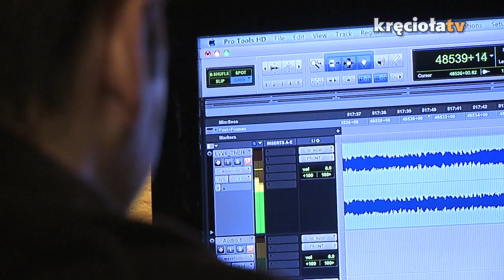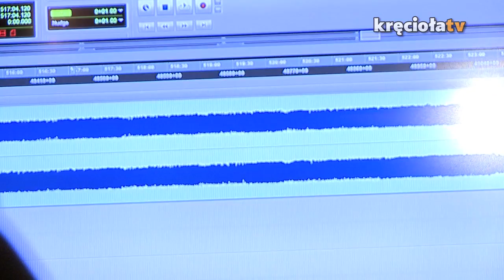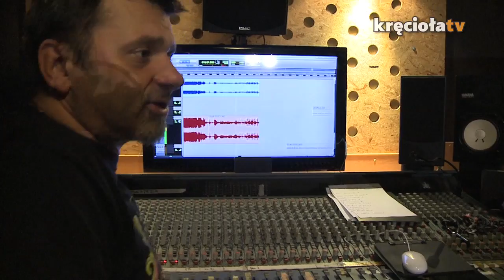Vlog Jurka - środa - zobacz jak było u Dzikiego z Manu Chao